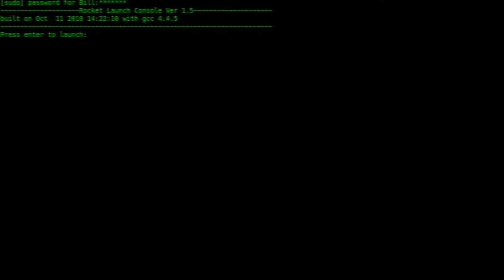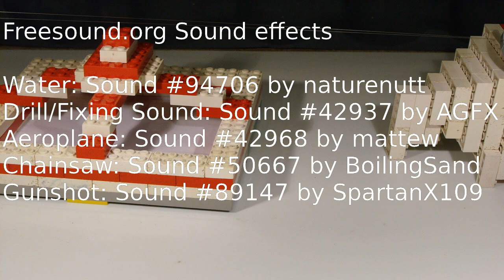Lego Space Adventure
Bill and the gang are back again for another whirl-wind adventure, this time in space! With all-new special effects, an action-packed storyline, and the usual dose of wit and humour. Relax and enjoy the show...